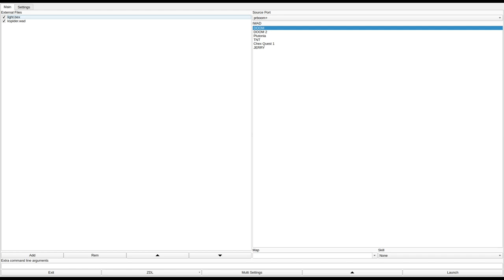DOOM 1 - kspider.wad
added to the Hall of Shame for being too good
called "Kill the Spider!" in the /idgames FTP.
created by Gary Hader on November 15th, 2009.
from the .txt file included with the WAD:
"Infiltrate the base, kill the spider, and escape. Good luck!"